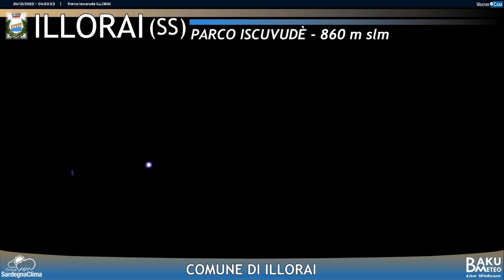2022-12-24 Iscuvudè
Time-lapse video from webcam Iscuvudè